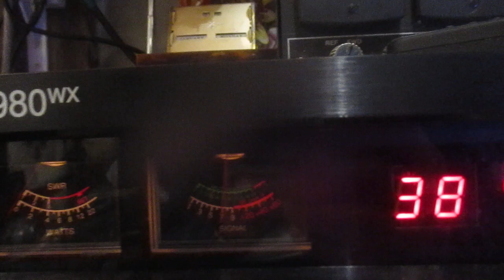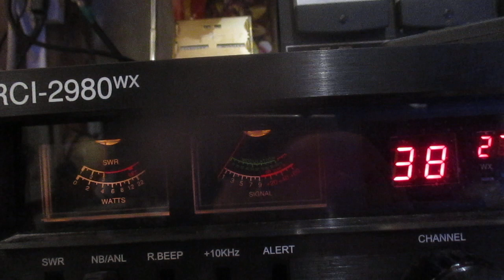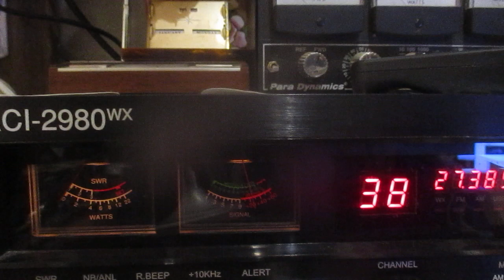Evening skip! 005 Big Island , Hawai'i & 622 Honolulu waving Aloha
Working evening skip from the Central Pacific / Hawaiian Islands